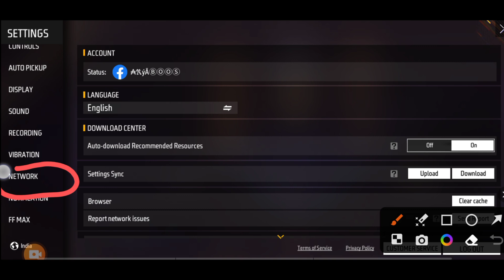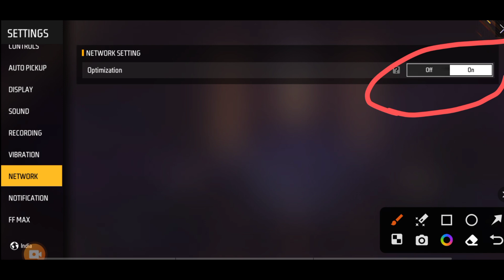How to use free fire network setting || Free fire game play problem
Channel = Arya YouTube gaming

Instagram I'd join free redeem code.

Free fire.

1. Garena free fire Indonesia
2. Garena free fire Brazil
3. Garena free fire India
4. Garena free fire Singapore
5. Garena free fire Thailand
6. Garena free fire Nepal
7. Garena free fire Pakistan
8. Garena free fire Bangladesh